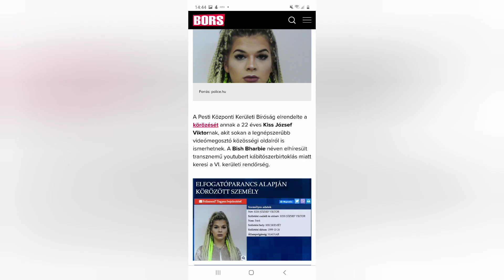Rendőrség Körözi a Magyar "YOUTUBERT" || "BISHBARBIE"